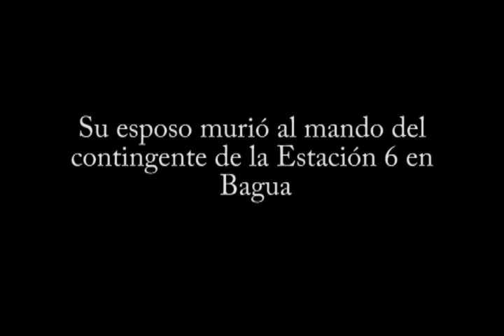La deuda continúa: los familiares de los policías de Bagua